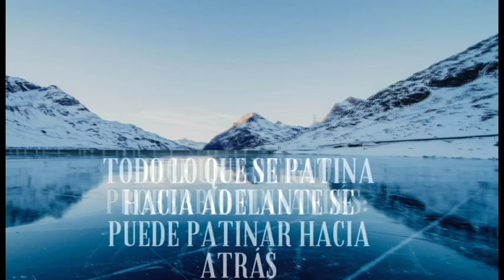¿Quieres patinar hacia atrás pero te da miedo? ¡Hay al menos 11 formas de hacerlo!👇 ⛸⛸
¿Sabes patinar hacia atrás sobre hielo? ¿De qué forma?Existen al menos once maneras de patinar hacia atrás, desde impulsos, skullings, medios skullings, crossrolls, cruzados, filos interiores y más. ¡Descúbrelos!

Uno de mis propósitos de este año es patinar más hacia atrás, porque sin patinaje hacia atrás, no hay Skating Skills.

¿Cuáles dominas tú?

PRODUCTOS DE PATINAJE CON ENVÍO A MÉXICO POR AMAZON
(Cuando compras usando estos links, ayudas a Have an Ice day)
Medias Danskin con cubre bota: